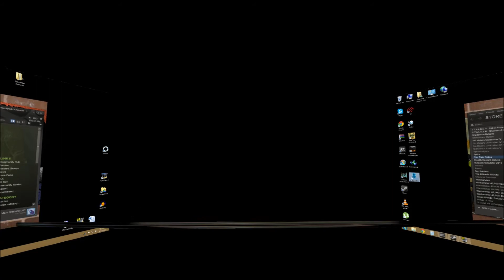Scolo Plays Perspective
Where we explore a little experimental student game that's actually kinda fun, if a little shallow... and get interrupted for board games!

Which is one of the better kinds of interruption, I might add.